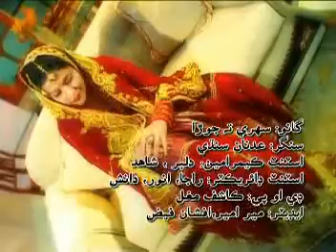Nisar abro2.DAT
sindhi songs